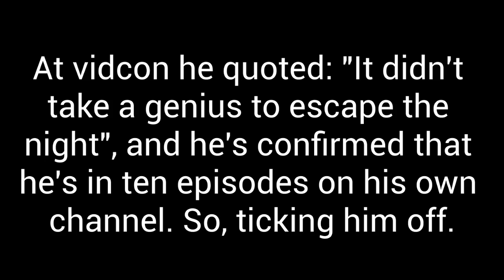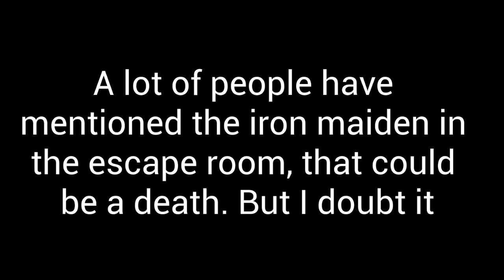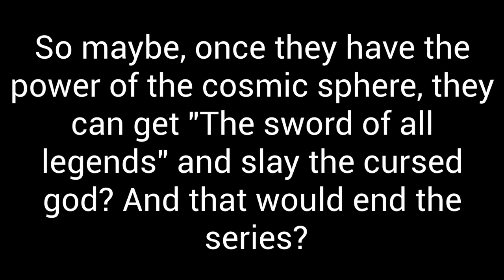DEATHS, SURVIVORS AND THE CURSED GOD?